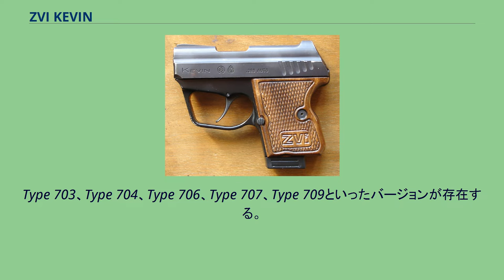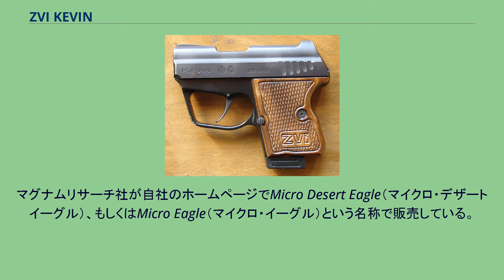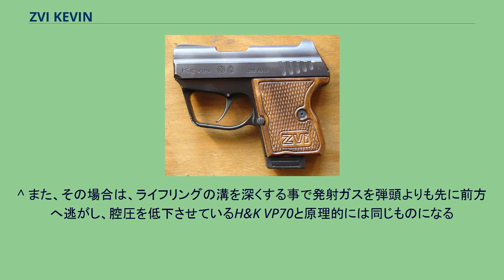ZVI KEVIN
ZVI KEVIN（ツビ ケビン）は、2007年に製造されたチェコ共和国製の民間護身用、および特殊部隊や軍の副兵装（サイドアーム）用に開発された小型自動式拳銃。
Type 703、Type 704、Type 706、Type 707、Type 709といったバージョンが存在する。
また、.380ACP弾と9x18mmマカロフ弾の他、9mmゴム弾も使用可能。
グリップはクルミ木製またはプラスチック製、バレルとスライドは鋼鉄を使用しているが、フレームは高強度アルミニウム合金を使用することで重量を400gに抑えている。
コンパクトかつ軽量であることを売りとしていて、一般的な肩や腰のホルスターの他にも足首に付けたりハンドバッグなどに入れることも推奨している。
本銃の特徴として、ZVI社が"Reverse Gas Withdrawal"と呼ぶ独自のガスディレードブローバック（ガス遅延吹き戻し）方式を採用している点が挙げられる。
これは、銃身の薬室上部に2つの小さなガスポートを穿ち、ガスポートから噴出する発射ガスをエジェクションポートの前縁に吹き付けてスライドの後退を遅れさせるというもの。
KEVIN（ケビン）の製品名の由来は、映画『ホーム・アローン』の主人公ケビン・マカリスターから取ったもの。
ZVI社は、2007年に民間市場に参入したばかりの企業であり、また、チェコ共和国の企業ということも相まって、世界に販売網がない状態にあった。
そこで、デザートイーグルやジェリコ941（アメリカでは「ベビーイーグル」という名で販売されている）に似た外見に目をつけたマグナムリサーチ社が販売提携を行い、「マイクロ・デザートイーグル」の名前で販売している。
しかし、マグナムリサーチ社はマイクロ・デザートイーグルを『自社で開発した』と発表したため、ZVI社とマグナムリサーチ社の間で問題となっている。
マグナムリサーチ社が自社のホームページでMicro Desert Eagle（マイクロ・デザートイーグル）、もしくはMicro Eagle（マイクロ・イーグル）という名称で販売している。
価格は535ドル。
構造や外見はZVI KEVINと変わりないが、マグナムリサーチ社は自社で開発したと発表している。
ちなみに、ZVI社が"Reverse Gas Withdrawal"と呼んでいるものをマグナムリサーチ社は"Gas-Assisted Blowback"と呼んでいる。
^ 単なる宣伝文句であり、実際の採用例がある訳ではない ^ 実際には9mmパラベラム弾も使用可能という情報もある ^ カタログより ^ ただし、単に発射ガスが抜ける事で腔圧が低下し、低威力のストレートブローバックとして作動している可能性も否定できない （事実、ほぼ同程度の銃身長を持つ異なる閉鎖方式の拳銃で同じ弾薬を撃った場合と比較して、銃口初速で10%前後・初活力で最大25%程度の威力の低下が確認されている）
^ また、その場合は、ライフリングの溝を深くする事で発射ガスを弾頭よりも先に前方へ逃がし、腔圧を低下させているH&K VP70と原理的には同じものになる